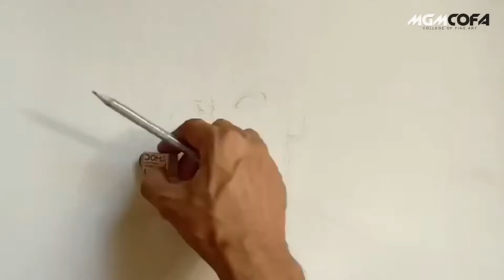Dry Pastel Portrait painting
In this video we are showing how to make a portrait using soft pastel. Hope you will learn and enjoy.